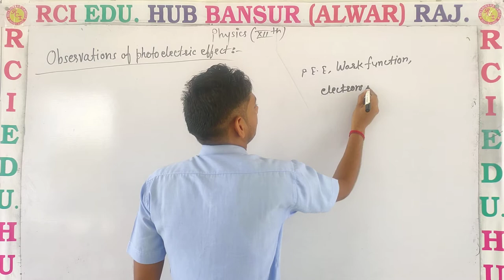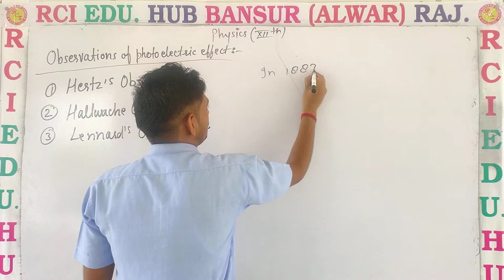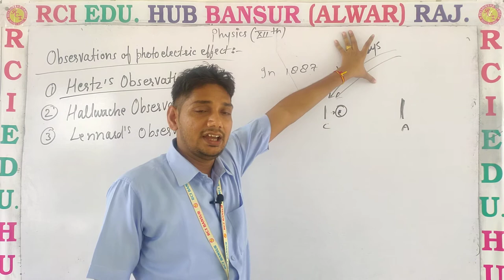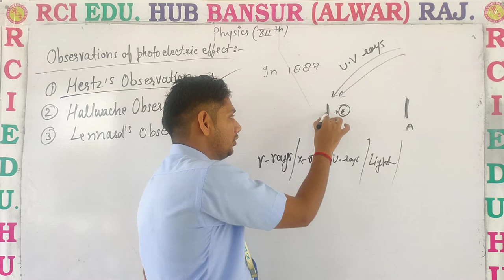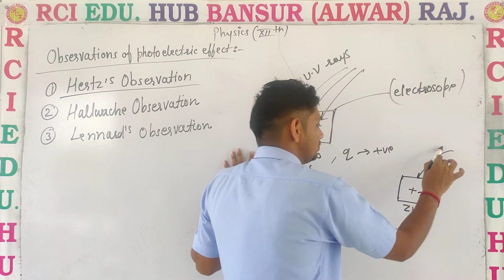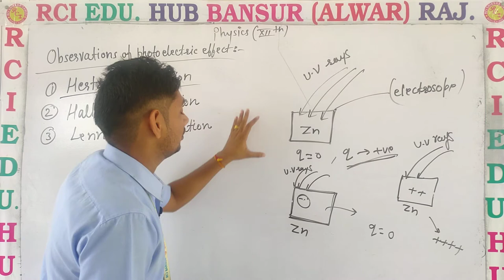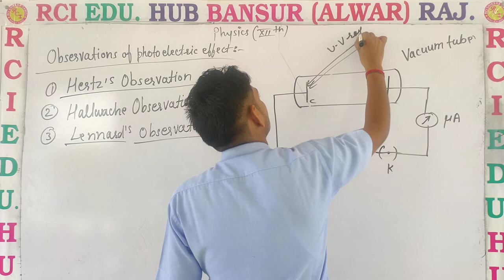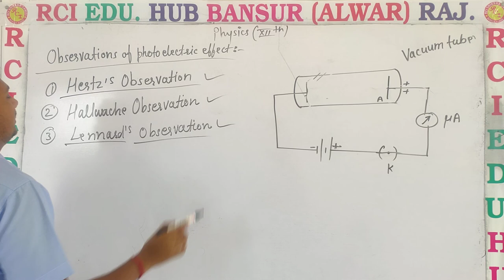observations of photo electric effect ll Rci Edu. Hub Bansur Alwar Raj. ll BY SUNIL SIR